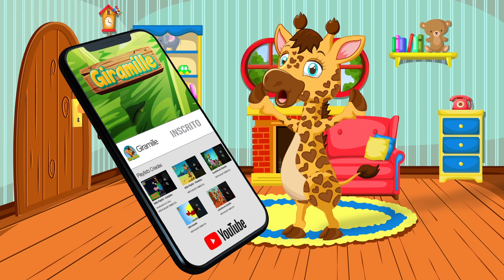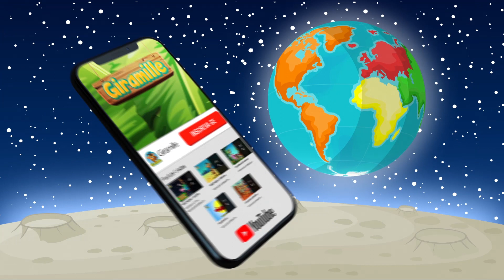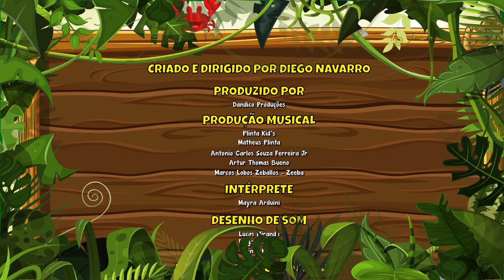Diversão Garantida com o Tim - Giramille 20 min | Desenho Animado Musical